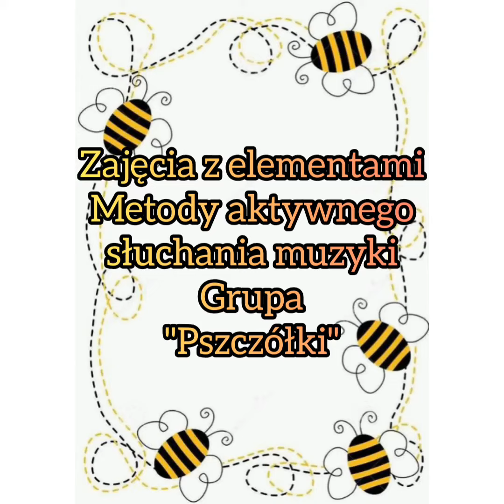Zajęcia z elementami Metody aktywnego słuchania muzyki- grupa "Pszczółki"